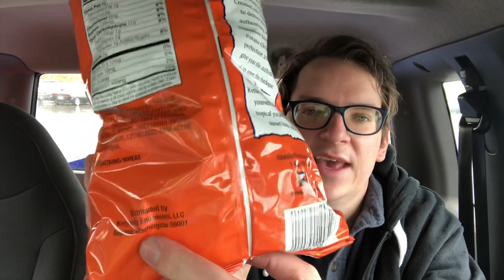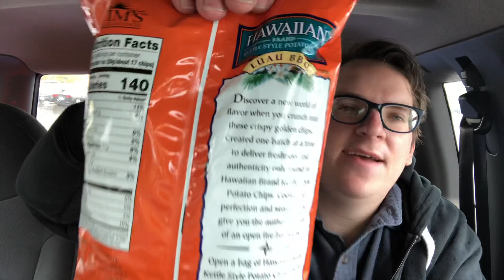Hawaiian brand kettle chips luau bbq review and taste test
This is my review of these Hawaiian luau barbecue kettle chips